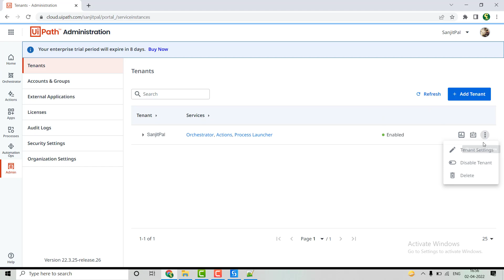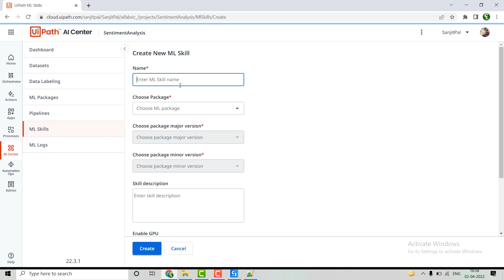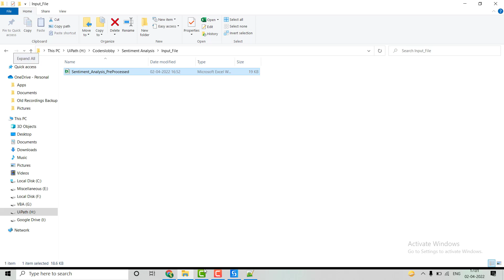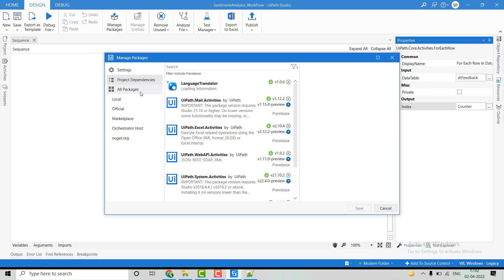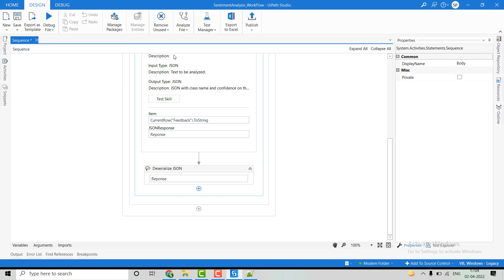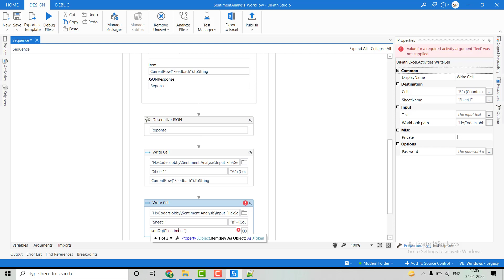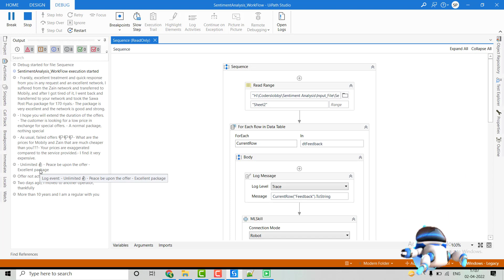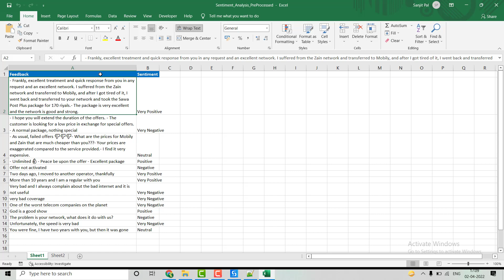Sentiment Analysis ML Model | UiPath AI Center Tutorials | Coderslobby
How to use the AI Center in UiPath and create the process for sentiment analysis?

🕘Timestamps:
00:00 Intro
00:45 Enable the AI Center
01:00 Create the project
01:20 Create ML Package
02:37 Create ML Skill
04:00 Implement the usage of ML Skill in UiPath Studio

🖥️Video Summary 👉
1. Enable the AI Center
2. Create the project
3. Create ML Package
4. Create ML Skill
5. Implement the usage of ML Skill in UiPath Studio